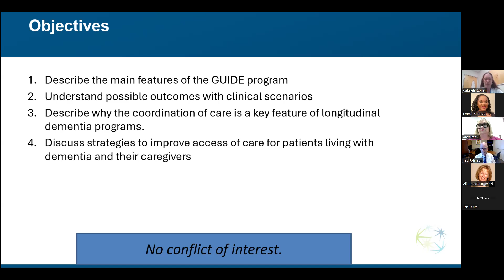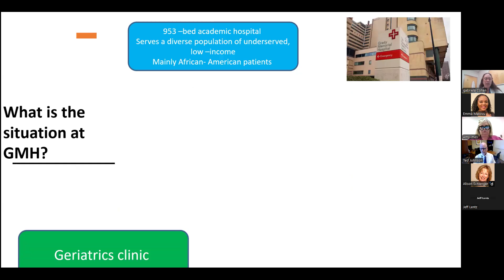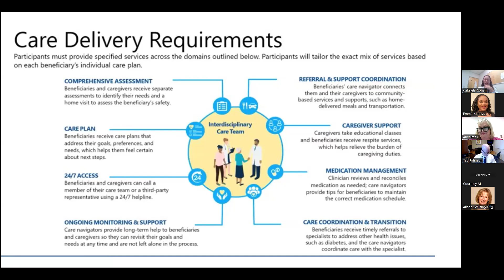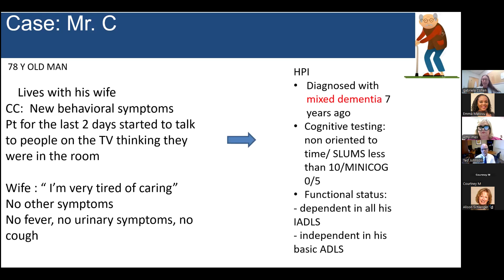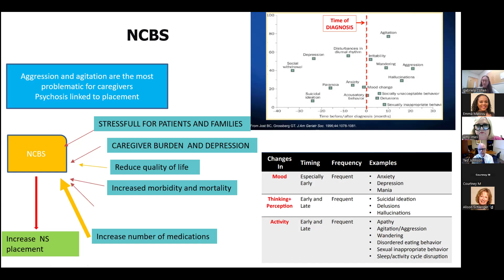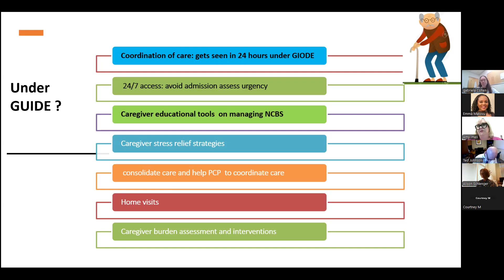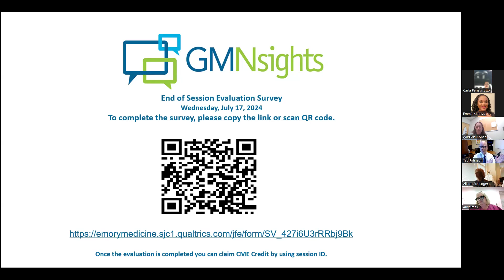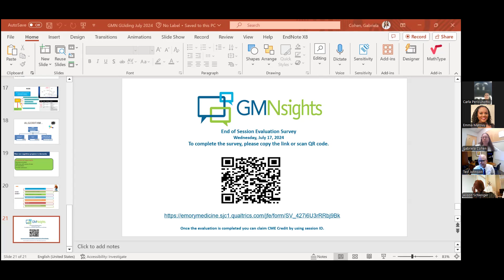GUIDE-ing the Future: Launching a New Approach to Dementia Care, Gabriela Cohen, MD, July 2024